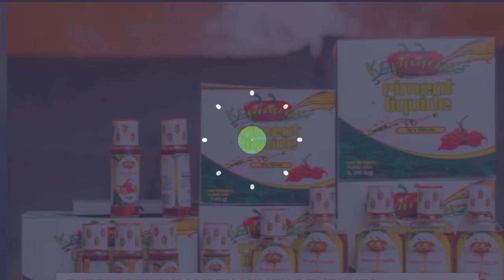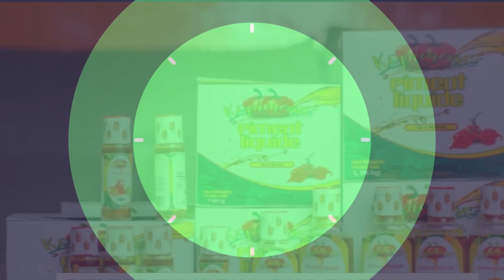LE METIER DE MENUSIER || Rôle et compétences || MA PROFESSION